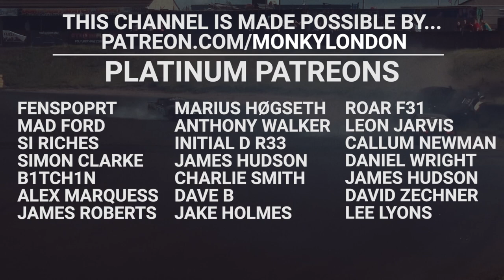🐒 BMW M3 V10 - HOW TO FIT A FIBERGLASS BODY KIT PROPERLY!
Send us cool stuff with the possibility of getting it featured on the channel! :)

Monky London, Carson Performance, Unit 10, Home Farm, Rad Lane, Dorking, Surrey. RH5 6RA. England

Want to have your car featured on the channel and have something sick to show the grandkids? See here yo:

In this episode Dave shows us Disco's mental BMW E46 M3 V10, the motor from the BMW M5 V10 E60! M5 V10 engine swap ftw! With Disco wanting additional down force SMV Repairs show us how to fit a fiberglass bodykit professionally! Filmed over 3 days this a true task in it's self. Fibreglass repairs and fibreglass body kits can be pretty hard to tackle, Dave makes it look easy but is no easy task!

Thanks to Dave for the amazing content and taking the time to bring you guys some entertainment. Much love and hope you enjoy the video! Peace ML